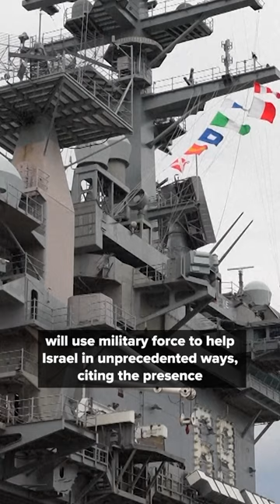Biden Trip to Israel, Speaker Vote, and Shooting in Brussels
A spokesman for the Israel Defense Forces says Wednesday's visit by President Joe Biden will not impede a major ground operation to root out Hamas in Gaza. The IDF also says the U.S. will use military force to help Israel in "unprecedented" ways, citing the presence of fighter jets, warships, provision of satellite images, as well as weapons.

Republicans will try to elect a Rep. Jim Jordan as the new House speaker today, however, a handful of holdout Republicans are refusing to give Jordan their votes, viewing the Ohio Republican as too extreme for speaker.

And police in Belgium have shot dead a suspected Tunisian extremist accused of killing two Swedish soccer fans in a brazen attack in Brussels.